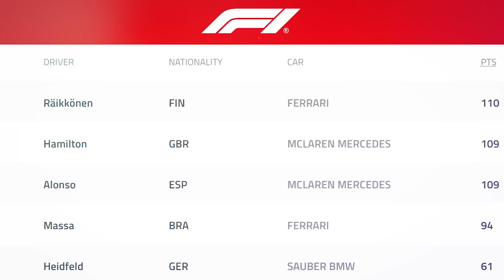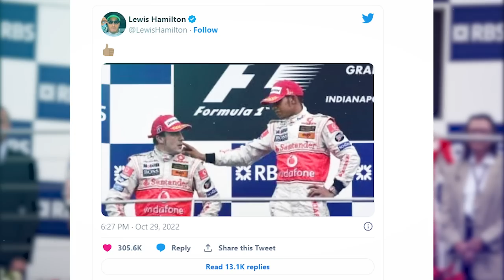Alonso Just ADMITTED Something Big That SHOCKS The F1 World!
Welcome to the electrifying world of F1 racing! Get ready, racing enthusiasts!
Despite their contentious relationship the last time they worked together, Fernando Alonso claimed he would love to complete his Formula One career as Lewis Hamilton's teammate. This happens immediately after the two Formula 1 veterans, who have been podium regulars for a while now, started this season. With McLaren, Hamilton made his Formula One debut as a rookie, sharing the track with Alonso. The Spaniard, who was also in his first season with the team, came from Renault, where he had recently won back-to-back championships and cemented his position as the driver to beat on the grid.

In the McLaren team from that year, rookie Lewis Hamilton raced alongside Fernando Alonso, a two-time world champion. The intense rivalry between Hamilton and Alonso produced a number of contentious incidents between the two. The oldest driver on the grid was speaking about this when he noted that while they had a challenging year as partners, they now respect each other for their respective accomplishments. Not that Hamilton was afraid to take on the challenge. They tied for second place in the standings at the season's end, but only after fighting so bitterly on and off the track that the Spaniard was replaced after a year, and McLaren was left traumatized by the ordeal.

As previously noted, both drivers experienced hardship with McLaren in 2007. Several seasons later, both racers are making headlines for very different reasons. On a team, having two extremely Alpha individuals rarely results in success. Ron Dennis went through this while Lewis Hamilton and Fernando Alonso were McLaren drivers. Let's quickly review the pair's professional careers. Alonso joined McLaren with the goal of becoming the best driver. His notion, however, was incorrect because Hamilton, a novice teammate, proved to be equally quick as him side by side. Hamilton earned his first world title with the team in 2008 after Fernando Alonso left the organization following the 2007 campaign.

The former Ferrari driver said that Ron Dennis and other McLaren executives poorly handled the issue during the 2007 rivalry. Alonso emphasized their innocence and youth by claiming that the board failed to assist them when they most needed it. The former Alpine driver, who has since undergone a transformation, also acknowledged that there were many things in 2007 that they are not now. The two-time world champion said that he felt excluded from the squad because he thought that Hamilton, the seven-time world champion, was the only person on whom the team was concentrating.

In five of the six races, Hamilton defeated Alonso to claim victory. However, during qualifying in Hungary, there was strong evidence of animosity between the two. Lewis Hamilton was instructed to let Fernando Alonso pass him during the opening round of qualifying so that Alonso could complete a quick lap unhindered. However, Hamilton disobeyed and set the top time in Q2. With around 2 minutes and 30 seconds left, Alonso made sure he had the clear air he needed by pitting for new tires and delaying his exit from the pit box by more than 30 seconds, trapping Hamilton in his wake. As a result, Hamilton lost out on a final run by about five seconds.

Although Alonso initially held the pole, the stewards downgraded him to second place in Q3 so Hamilton could take the position. Thus, despite the daunting task of teaming up with a driver for the entire season, Hamilton rose to the occasion and finished the campaign tied on points with Alonso.  They both finished the 2007 Formula One season on exactly the same 109 points and four points each. However, Kimi Raikkonen of Ferrari won the championship that year, narrowly defeating the McLaren team by one point.